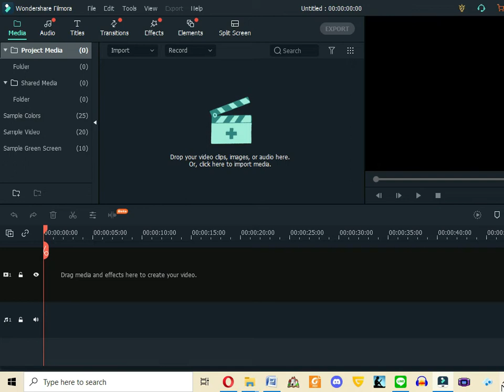First Time Playing Lord of the Rings Online (LOTRO) Ep 3: The Grave of Skorgrim-King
I have to venture thither into the grave of Skorgrim king of the Dourhand-Dwarves.